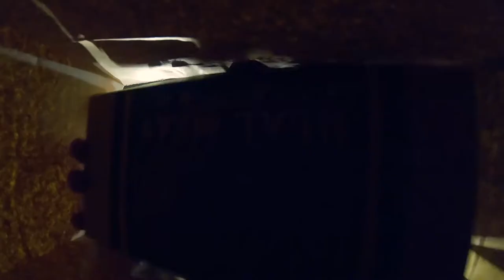Une histoire de Steak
Avez-vous déjà goûté nos Keftés ? Où nos burgers arméniens ? 🍔

Dans cette vidéo, la team cuisine vous partage leur savoir faire.

Des produits frais et de qualité pour le plus grand plaisir de nos blackstoners 😍

Tous les vendredis et samedis soirs, nous assurons un service de livraison à domicile : cocktails, bières, burgers, pizzas du Black Stone.